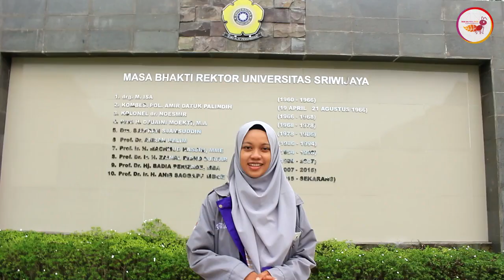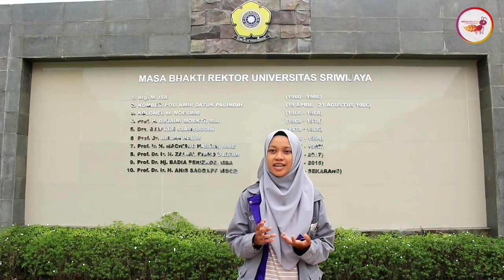Apa Itu SKPI ?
Video ini dibuat untuk mengetahui pengetahuan mahasiswa FKM Unsri mengenai SKPI, dan sekaligus memberikan informasi mengenai SKPI itu sendiri secara langsung ataupun dengan video ini.